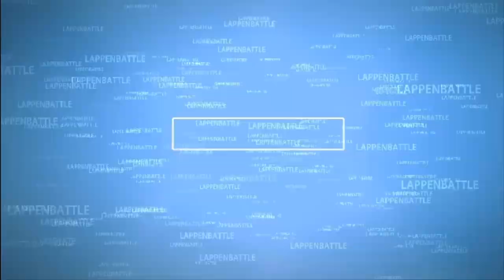LappenBattle | #1 Sven vs Futur | Lasst die Spiele beginnen!!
Das ist unser erstes Battle und haben einfach aufgenommen nächstes mal ist es ordentlicher, aber viel spaß mit dem Epischen Battle!